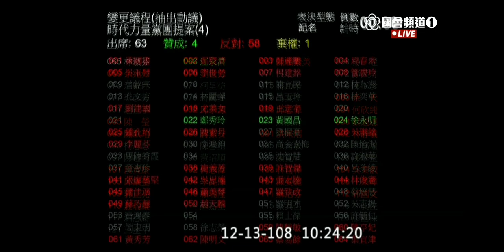居住正義 時力提議相關法案逕付二讀後協商 遭民進黨團否決（江永昌贊成 林淑芬棄權）2019 12 13 院會 變更議程 表決【立法院演哪齣？】